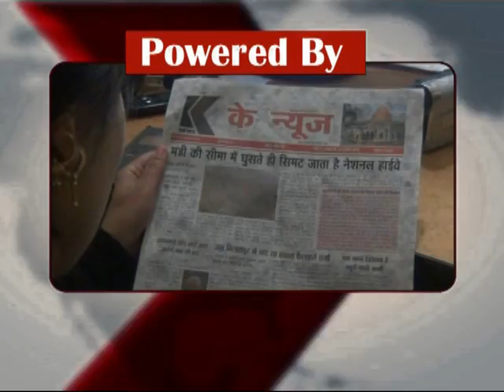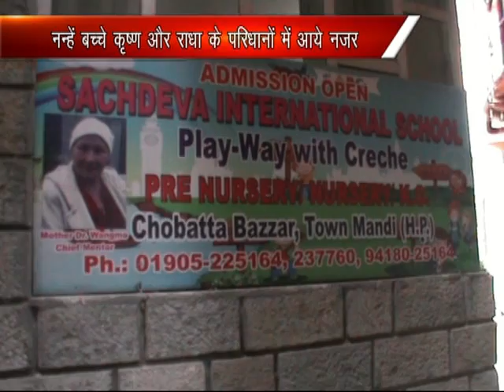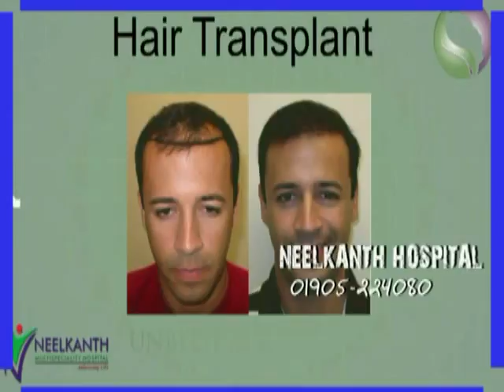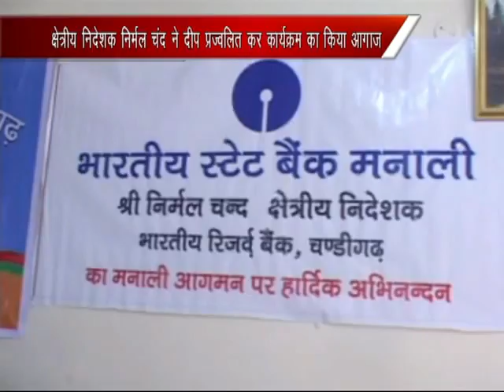k channel 25.08.2016 Part 2